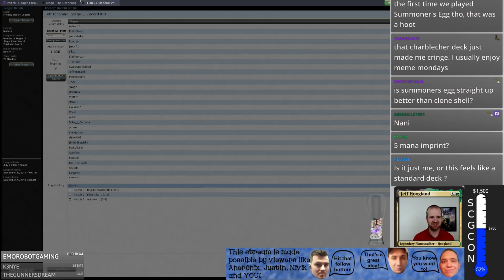Little Green Giants - Modern - September 10th, 2018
1:05 - First Match: Mono-Green Tron
8:01 - Second Match: Ad Nauseam
19:10 - Third Match: Elemental Burn
26:32 - Wrap-Up

4 Chord of Calling
4 Courser of Kruphix
4 Dryad Arbor
4 Embodiment of Fury
1 Embodiment of Insight
4 Explore
10 Forest
4 Lightning Bolt
1 Mountain
1 Nissa, Vital Force
3 Search for Tomorrow
1 Stomping Ground
4 Sylvan Advocate
4 Tireless Tracker
3 Treetop Village
4 Windswept Heath
4 Wooded Foothills

3 Ancient Grudge
4 Damping Sphere
3 Mwonvuli Acid-Moss
1 Reclamation Sage
4 Surgical Extraction